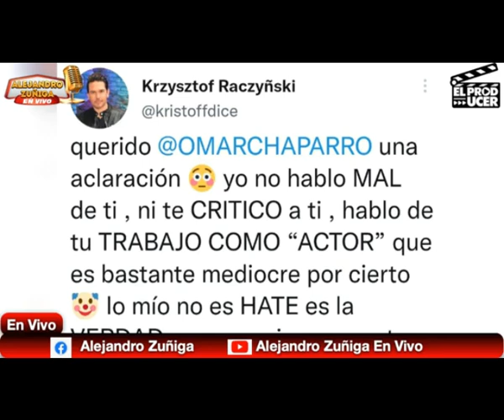FUERA DE CONTROL Omar Chaparro y Kristoff